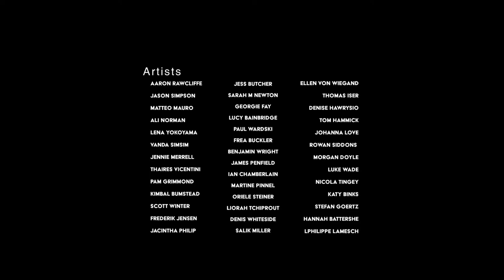NoPlaceArt Presents: WINDOWS - Extras 1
NoPlaceArt presents: WINDOWS - Extra Footage #1
5th to the 17th of November, 2018.

NoPlaceArt asked 40 artists and 4 vocal artists to create new works to the theme of 'Windows'. The visual artists were asked to work to the paper dimensions of 40 x 40cm’s.

Why Windows?

Classically speaking, portrait or landscape tends to be the most common compositional layout. Both portrait and landscape are used to depict the external world that we live in. What about the composition of a square? A square has similar dimensions but is equal on all sides. With this in mind, it could be suggested that the square resembles another form of window, one that does not resemble the external world, but a window that looks internally into the mind of the artist.

NoPlaceArt would like to give a massive thanks to all the artists for helping to create such an amazing show! Also to John Purcell for the paper prize, Richard Barnden at Castle Framing and the GX Gallery for hosting the exhibition. NoPlaceArt would also like to make a special thanks to Morgan Doyle for co-curating the show.
It wouldn't have been possible without you all. Thank You!

Artists:

Thomas Iser - Denise Hawrysio - Tom Hammick - Johanna Love
Rowan Siddons - Morgan Doyle - Luke Wade - Nicola Tingey
Katy Binks - Philippe Lamesch - Ellen Von Wiegand - Aaron Rawcliffe
Jason Simpson - Matteo Mauro - Ali Norman - Lena Yokoyama
Vanda SimSim - Jennie Merrell - Thaires Vicentini - Pam Grimmond
Kimbal Bumstead - Scott Winter - Frederik Jensen - Jacintha Philip
Jess Butcher - Sarah M Newton - Georgie Fay- Lucy Bainbridge
Paul Wardski - Frea Buckler - Benjamin Wright - James Penfield
Ian Chamberlain - Martine Pinnel - Oriele Steiner - Liorah Tchiprout
Denis Whiteside - Salik Miller - Stefan Goertz - Hannah Battershell

Co-curator:
Morgan Doyle

Poets:
Freda Wilken - Jackie Juno - Stephanie AW Bradley

A Capella:
Michela Rose Isolini

Catalogue Designer:
Derin Fadina

Catalogue Essay:
Dan Howard-Birt

Video and Photography:
Steven Taylor - Sabrina Chapman - Richard D'Costa

Editing:
Richard D'Costa

Developer:
Callum Bonnyman

We hope to see you at the next show...